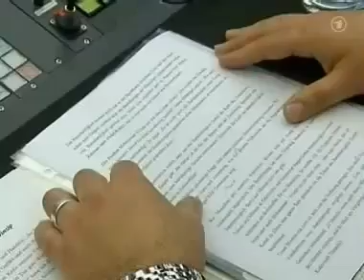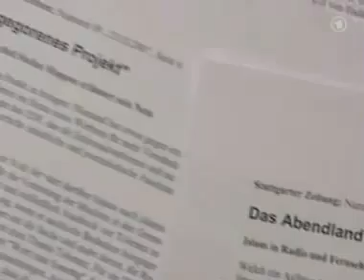ARD Islamisches Wort Premiere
wer die wahrheit sucht wird sie finden!!!